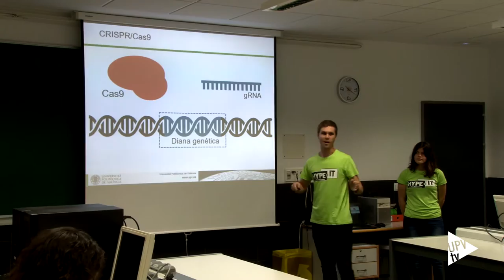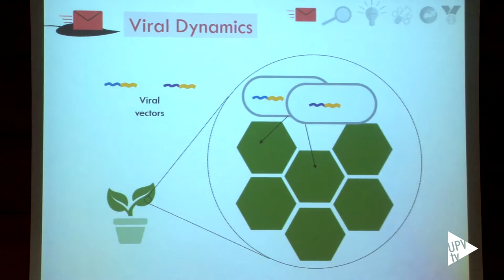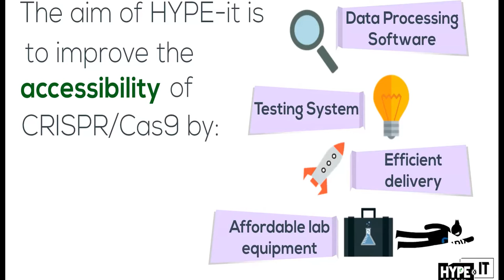iGEM UPV Valencia 2016: Un nuevo éxito en la maleta - Noticia @UPVTV, 02-11-2016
Medalla de oro y dos premios especiales al Mejor Hardware y a la Mejor Herramienta de Software en su categoría. Son los galardones de Hype It en el concurso IGEM de biología sintética celebrado en Boston. El mejor resultado de las universidades españolas participantes y un lugar destacado entre los 306 equipos participantes, de todo el mundo. El invento premiado, desarrollado por diez estudiantes de la Univesitat Politècnica de València, es el acrónimo de Hack Your Plants Editing, I Technology. Consiste en un sencillo maletín que recoge meses de trabajo, permite acercar la bioingeniería al agricultor y facilita su trabajo. Es una ingeniosa estrategia para la mejora y el editado genético de plantas. Ha participado en este concurso que, desde el año 2004, convoca el Instituto Tecnológico de Massachusets. Han ido a Boston a defender su idea.

Con muchas horas de trabajo y esfuerzo han desarrollado un software de procesado de datos que muestra la relación entre el gen y la característica que se quiere obtener; un sistema de testeo de RNA guía que permite probar si el gen elegido es correcto; un vehículo viral que es el que introduce la información en el genoma de la planta, lo edita  y, además, abarata el equipo de laboratorio. En un maletín está todo lo necesario para realizar ese editado genómico.

El proyecto parte de una tecnología revolucionaria que ya existe en los laboratorios, la CRISPR/Cas9, descubierta por el investigador alicantino, Francisco Mójica. Hype it quiere acercarlo a los semilleros. Podrán lanzar al mercado semillas de una planta mejorada, con una inversión menor, sin necesidad de esperar 15 años y sin depender de grandes laboratorios.

Multidisciplinariedad y trabajo en equipo han conformado este grupo ganador que pertenece a la plataforma Generación Espontánea de la UPV. Son diez estudiantes de la UPV: cinco biotecnólogos que han realizado el trabajo de laboratorio, un ingeniero electrónico y uno industrial que han desarrollado el maletín, una ingeniera biomédica que ha hecho el trabajo del modelado matemático, y dos ingenieros informáticos que han creado el software y la página web de Hype it. Los profesores e investigadores Javier Urchueguía y Alberto Conejero son los tutores del proyecto.

Días antes de presentar el proyecto en Boston realizaron un ensayo general en la Universitat Politècnica de València.

Han recibido el apoyo del Instituto Biomolecular y de Plantas y del Consejo Superior de Investigaciones Científicas. Iván Casas, Alba González y Xavier Molero han sido los encargados de defender el proyecto en el MIT. Han competido con un total de 302 equipos de universidades de todo el mundo. La UPV es la única universidad española que ha participado en todas las ediciones de este concurso internacional, con premios en el 2009, 2013 y 2014. Ahora regresan con un nuevo éxito en la maleta.